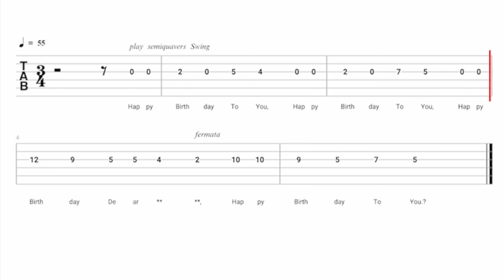CCIRM lectia03 01 intro happy birthay